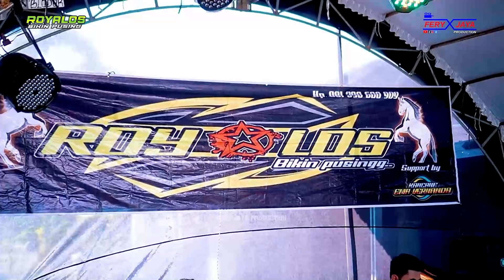FULL ALBUM ROYALOS HAPPY WEDDING WAHYUDI DEWANTO & SULI PUJI ASTUTI MAYONG KIDUL JEPARA